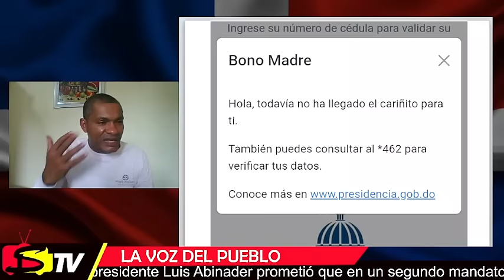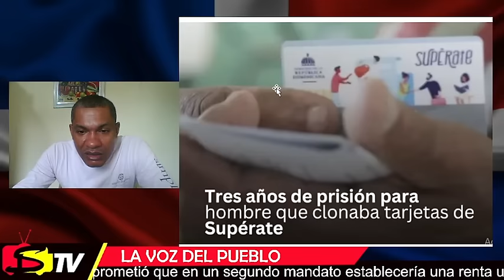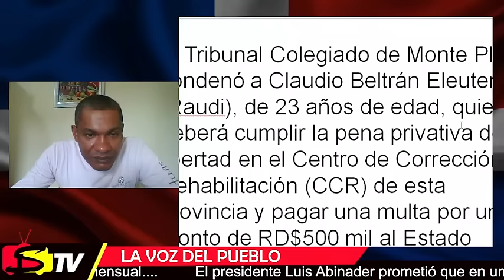COMO CONSEGUIR EL CÓDIGO DE PAGO DEL BONO MADRE SI NO TE LLEGA